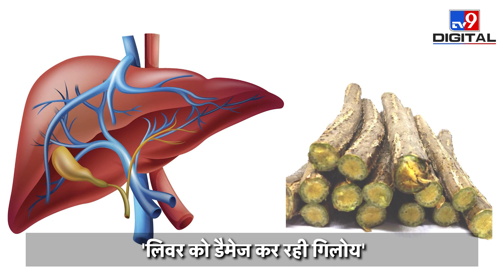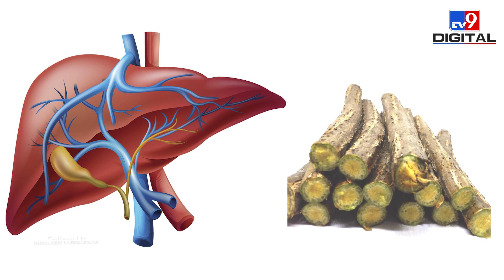Giloy को Liver Damage से जोड़ना पूरी तरह गलत, आयुष मंत्रालय ने कहा- लोगों को गुमराह कर रही ये स्टडी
आयुष मंत्रालय ने कहा कि यह जानना जरूरी है कि जिसे मरीजों ने खाया है वो सच में गिलोय है या टिनोस्पोरा क्रिस्पा (Tinosporo Crispa). इसके लिए या तो उन्होंने किसी वनस्पतिशास्त्री की राय ली होगी या किसी आयुर्वेद विशेषज्ञ की सलाह.

Credit: National | Divya/Producer |.../Editor